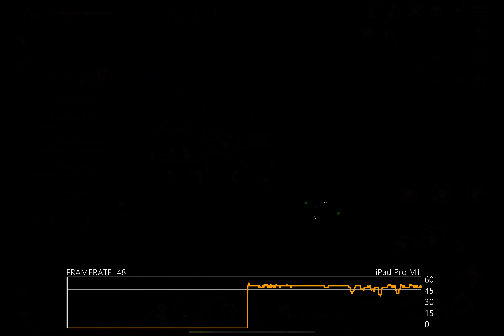Ni No Kuni: Crossworlds - iPad Pro M1 benchmark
Discussing new game releases and in-game performance on Apple Silicon Macs.

System: Apple iPad Pro M1

Pls forget to like and subskribe.